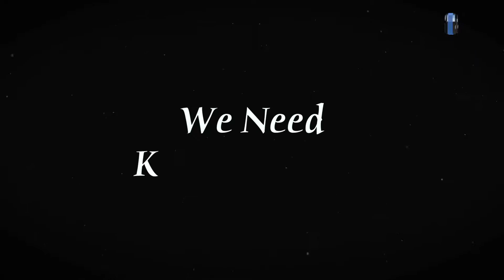COD BO4 Blood Of The Dead Free Monkey Bomb